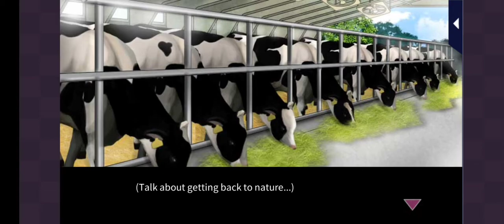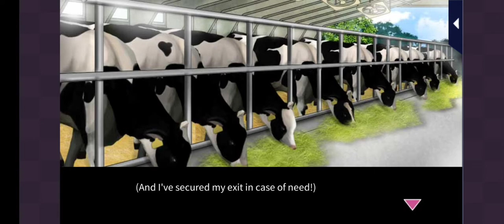Her Love in the Force - Candy Hearts: Shinonome 1/2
Love 365
Her Love in the Force
Candy Hearts
Ayumu Shinonome